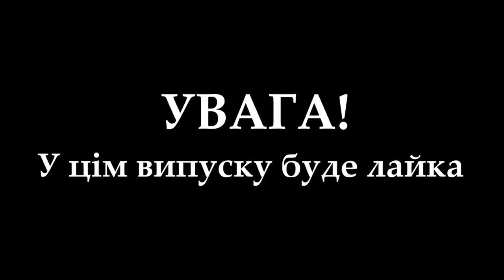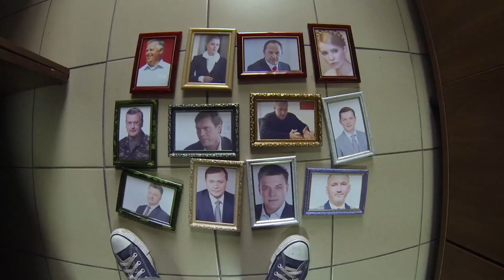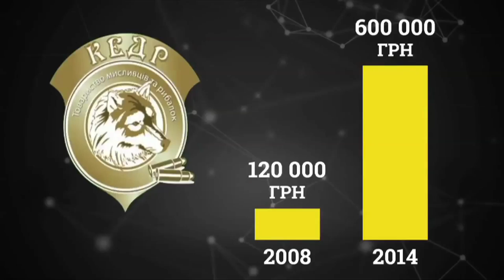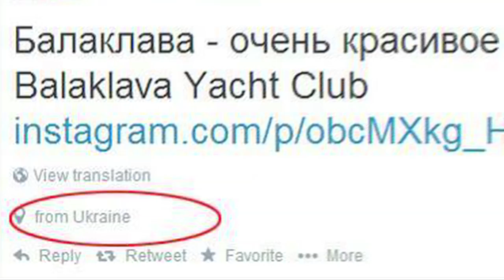Вже на троні #1 з Майклом Щуром (русс/eng subs)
"Вже на троні" - це щотижневий тележурнал-дайджест. То є несподіванораптове продовження проекту "Вйо до трону". Ми самі не знали, що пан Порошенко переможе у першім турі.

У цім випуску:
- лайка Тягнибока
- Порошенко і продаж бізнесу
- Порошенко планує перейменувати Росію в Рошен
- Наймасшатбніший тридебілінг у світі!
- Путін і груди Назарбаєва

Над випуском працювали:
Ендрю Кондратенко
Юджин Самойленко
Аюб Гаграманов
Гелена Кучеренко
Майкл Щур

Субтитри - Andy Kovtun